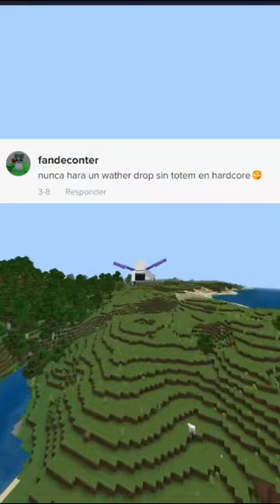water drop sin tótem en hardcore :0